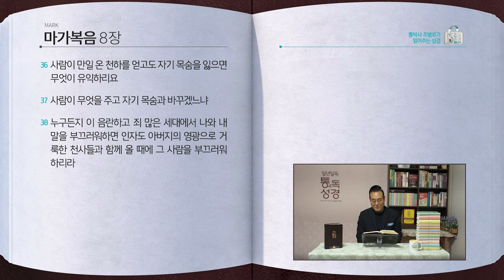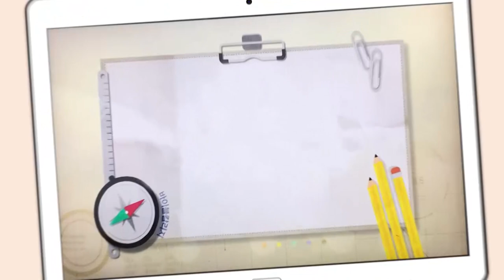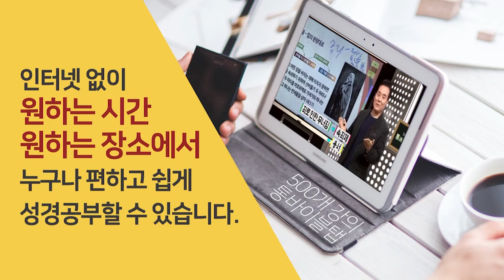[292일] 막7~8장 | 통박사 조병호와 함께 읽는 성경통독